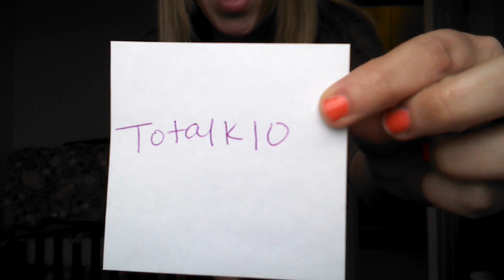Name Announcement and Winner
Great job everyone. I emailed the winner. :)